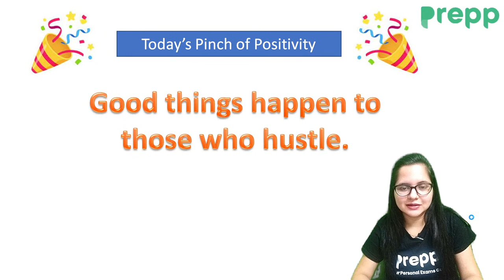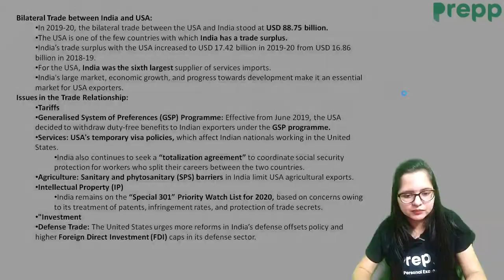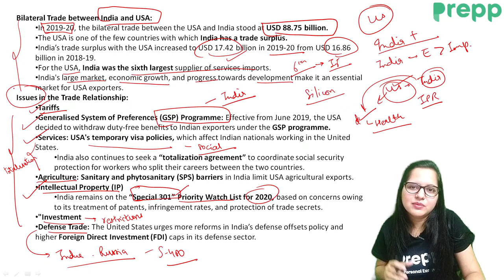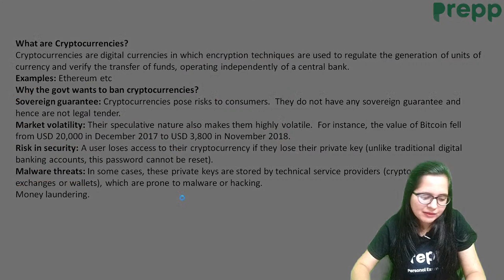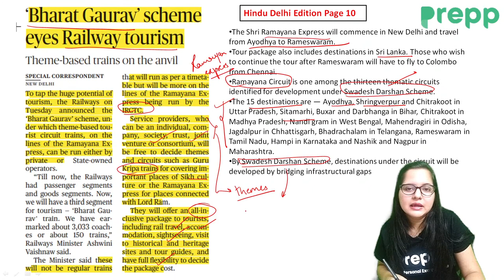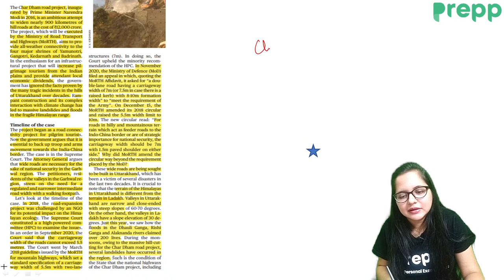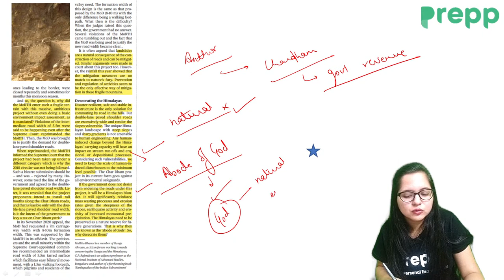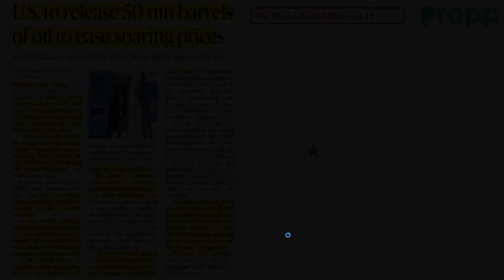The Hindu analysis today | 24 November 2021 | daily current affairs UPSC CSE/IAS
In this video, Mayuri ma'am will cover important current affairs through The Hindu Newspaper and editorial analysis. This video will be helpful for Prelims as well as Mains preparation for the Civil Services Exam.

News discussed:
A.  GS 1
Nothing Here today

Government policies:
New Crypto bill
Bharat Gaurav scheme
IR :
India-US trade policy
US-China

GS 3
Economy : Strategic oil reserves
Env :
Uttarakhand glaciers
Himalayan Blunder

Nothing Here Today